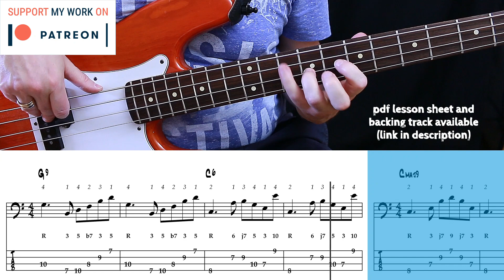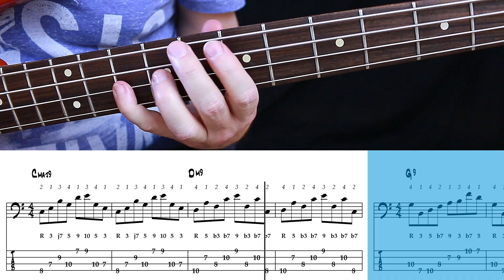20-04 - C - Exercise with 9th Arpeggios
9th arpeggios are very nice to add a little bit of color to your basslines.
A major 9th arpeggio contains 5 notes:
Root – major third – perfect fifth – major seventh and the ninth.

A ninth is a compound interval made up of an octave plus a second. It is an octave larger than the second.

A Dominant 9th chord arpeggio is built on the V. degree of a scale and contains the following 5 notes:
Root – majord third – perfect fifth – minor seventh (b7) and the ninth.

So in general you built 9th chords by stacking the ninth on the top of the corresponding 7th-chord arpeggio:

Thus the Minor 9th chord is no more and no less a minor 7 arpeggio with the diatonic ninth added.

On my PATREON you'll get access to the "Bass Exercises Archive" with all sheets and backing tracks of the exercises here on my YouTube channel as well as the "transcriptions archive" to all the bass covers I did here.